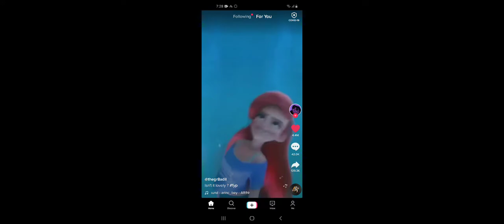my fyp videos are now on the perfect timing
welcome to my terrible channel I guess-
I guess that's the link?
Get to know me!
Hi! I'm amy. You can call me lizzie. I'm Moroccan. And I'm 11 years old. I'm in a school called bab al maarifa..
Social media!
That's all!
This is what I use to edit my vids!
1_ Capcut
2_Vivacut
3_After effects
4_funimate.